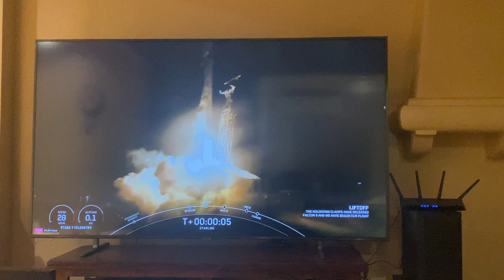SpaceX Falcon 9 rocket watching from my front door.